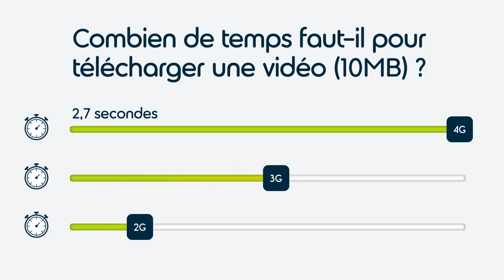Proximus CONV Smart +65 - abonnement GSM - Vidéo produit Vandenborre.be